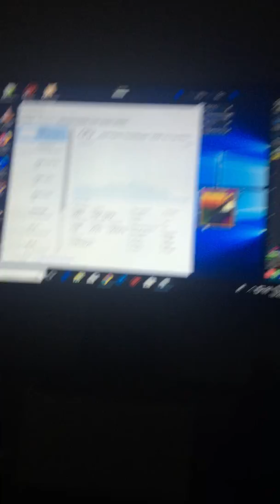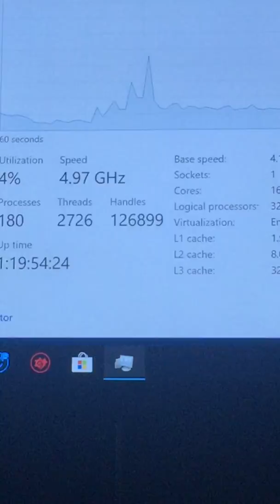ThreadRipper 1950x running at 5ghz.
I have my ThreadRipper 1950x overclocked to 4.15ghz. The cpu core ratio is set to 41.5. The voltage is set to automatically adjust for speed the core ratio. So it is currently running a tad high, but still within the safe limits of the ThreadRipper platform. I have never seen it run at these speeds before, I am not sure which is more accurate, Windows Task Manager or Ryzen Master.